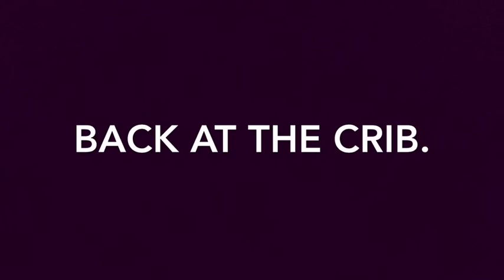New YouTube Boxing Channel !!!!!!!!!!